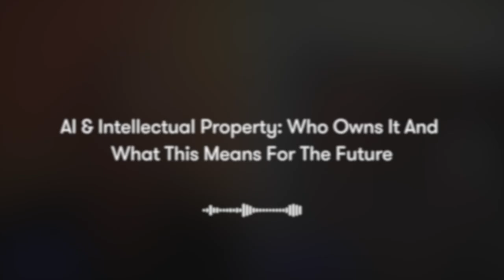AI & Intellectual Property: Who Owns It And What This Means For The Future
How does ownership of AI-generated content work?

This is the million-dollar question.

Is there ownership, and does this create controversy for businesses - particulary for sales and marketing teams - using tools like ChatGPT to create content?

Here’s what we really want to know:

❓What are the challenges in determining ownership of AI-generated content?

❓What are issues that could arise around plagiarism or infringement of AI-generated content?

❓How is this going to impact human creativity and originality?

Next Monday at 11 AM CT, Jake will be joined by Keegan Caldwell, Managing Member and Founder of Caldwell Law, to discuss these burning questions. Or maybe they’re questions you didn’t even think to ask.

That’s cool, we’re going to talk about it anyway.